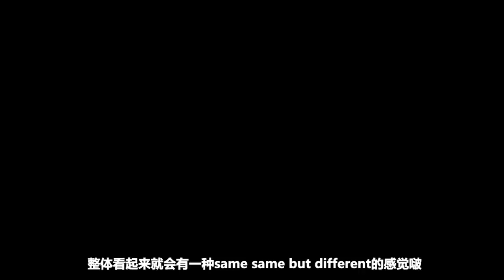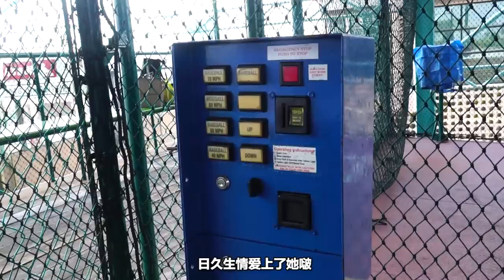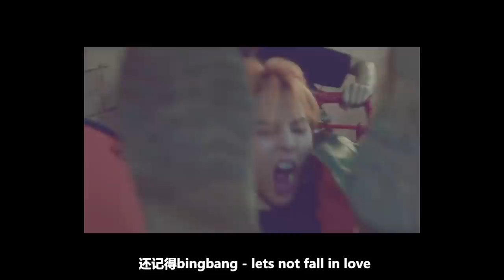情侣要这样做爱人陪你闪瞎全世界？4种网红情侣搭配 | FASHIONBOY&薇薇一笑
我终于出了情侣穿搭啵~ biu biu biu~

Fashionboy; monkeyjackson28
Vivian: Vivian1017